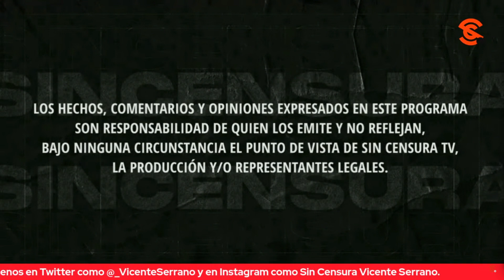UNO DEBE DISFRUTAR Y APASIONARSE CON LO QUE HACE, COMO EN SIN CENSURA, PLANTEAN EN LA VOZ DEL PUEBLO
Enrique Morales respondió a las infamias que ayer lanzaron en contra de nosotros ahora que estuvimos en San Francisco en la cobertura de la gira del presidente López Obrador y señala que uno debe disfrutar y apasionarse con lo que hace, como es nuestro caso. Usted también puede grabar su mensaje y enviarlo a La Voz del Pueblo ¡Su opinión es la más importante! Mándenos sus videos en formato horizontal (no en vertical) por WhatsApp al 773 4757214 (desde México al 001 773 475, 7214). No olvide decir su nombre y desde dónde nos ve.